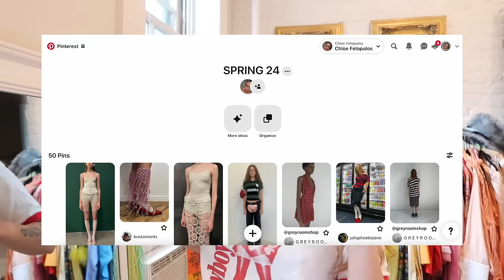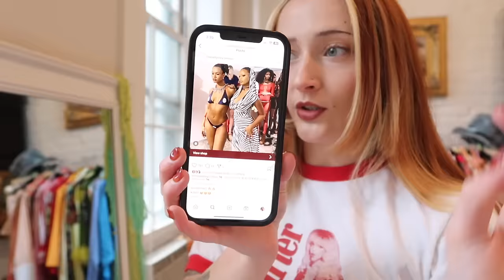recreating my fav Pinterest looks with my closet Ep.4 | SPRING EDITION ft. my fav brands atm!!!!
HAPPY SPRING! Thank you all so so much for watching this week's video 💗 I hope you're having a gorgeous start to your week:) sending you so much love, so so so happy it's finally spring!!! 🌷

ADORE YOU ALL!
Xx Chloë

00:00 Intro
02:13 Brands I Love
14:22 Things I Love
18:14 Outfit 1
22:17 Outfit 2
23:53 Outfit 3
24:46 Outfit 4
25:30 Outfit 5
26:59 Outfit 6
28:54 Outfit 7
29:55 Outfit 8
31:12 Outfit 9
32:06 Outro